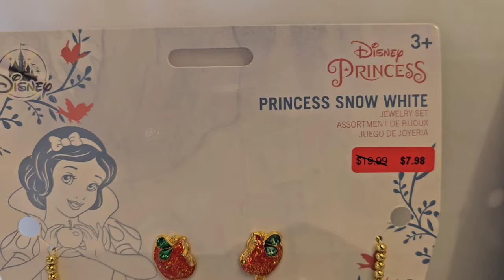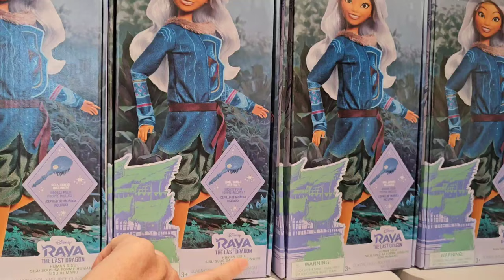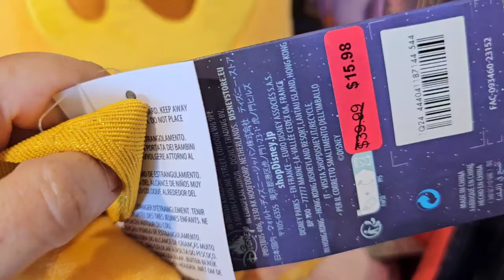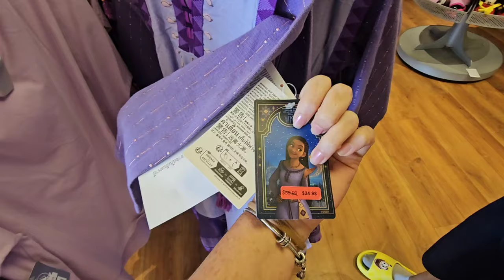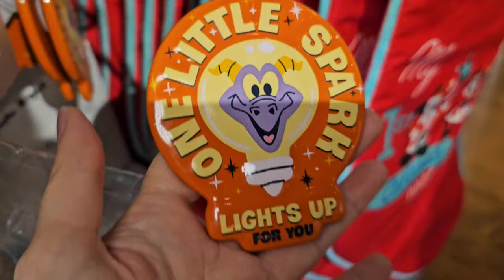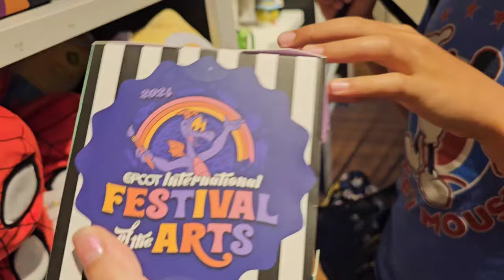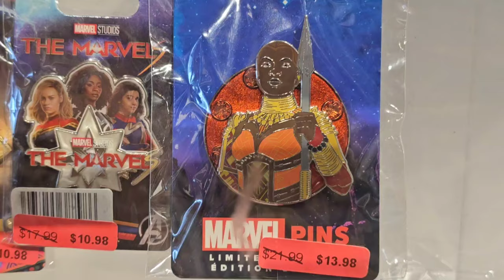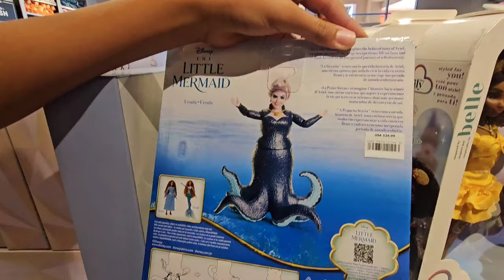DISNEY OUTLET STORE l Disney World & Disneyland Clearance Deals with PRICES July 25 Citadel Outlets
The CLOSEST Disney Outlet Store to Disneyland and Disney California Adventure at the Citadel Outlets located at 100 Citadel Drive Commerce California had PLENTY to offer today! This week they had DAILY shipments! I was most excited to find the DISNEY cruise line wish loungefly and the 4.98 Ornaments were THE steal of the day!!